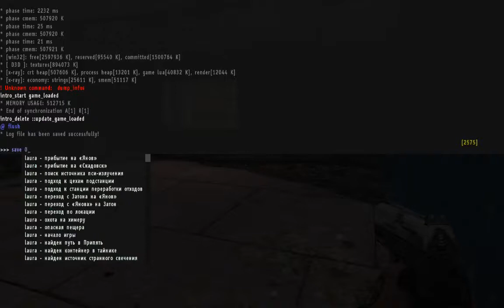Pripyat Business Casual (83). Factory follies, now with mote mercs!